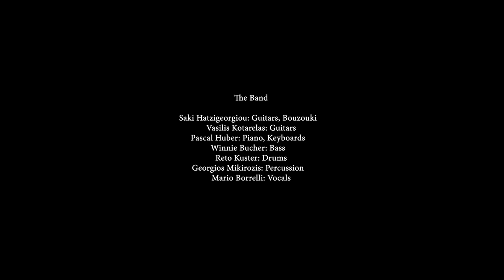Mario Borrelli & Saki Hatzigeorgiou - Sospiro respirato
Artist: Mario Borrelli & Saki Hatzigeorgiou
Album: Specchiati
Label: MaBo Records Switzerland
Little Big Beat Studio Eschen / FL Livestream recorded 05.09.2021

The Band:
Saki Hatzigeorgiou_Guitar
Winnie Bucher_Bass
Vasilis Kotarelas_Guitar
Pascal Huber_Piano & Keys
Reto Kuster_Drums
Georgios Mikirozis_Percussion
Mario Borrelli_Voice